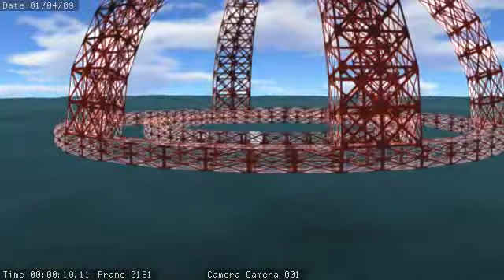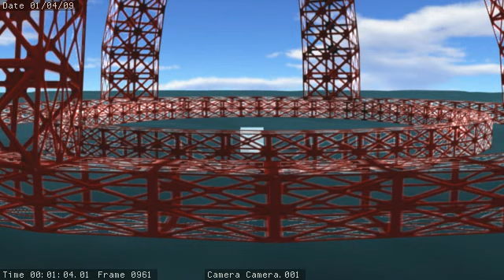First blender 3d model of SeaDome / Dome Island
This is a concept for seasteading project.

Hardware:
2 - AMD laptops turrion x2 (distributed rendering with yadra)
Render time 20 mins :):)